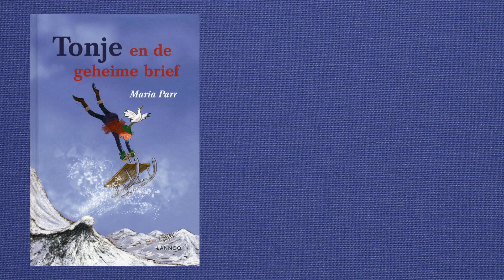Kinderboekenweek vlog 4: Tonje en de geheime brief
Tonje en de geheime brief is geschreven door Maria Parr. De tekeningen zijn van Heleen Brulot.

Jörgen Apperloo van Vlogboek maakte deze vlog voor Leesplein. Op Leesplein vind je alles over boeken en schrijvers. Zoek je een boek, wil je een leestip of wil je meer weten over een schrijver, kijk dan op